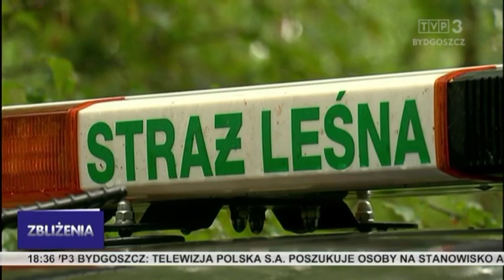Zbliżenia TVP3 Bydgoszcz 21.08.2022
TEMATY DNIA: Podtopienia, zalane piwnice, uszkodzone dachy To skutki burz, które przeszły m.in. przez Kujawy i Pomorze. W Grudziądzu zakończył się 33. Zjazd Kawalerzystów. Straż Leśna oraz policja ustalają, kto podrzucił do lasu koło Szubina odpady po produkcji rolniczej. Ukrainki, które uciekły ze swojego kraju przed wojną i zamieszkały w Szubinie chcą stanąć na nogi. W Płowcach odtworzono bitwę sprzed blisko 700 lat, gdy na polach starły się wojska króla Władysława Łokietka i oddziały Zakonu Krzyżackiego.